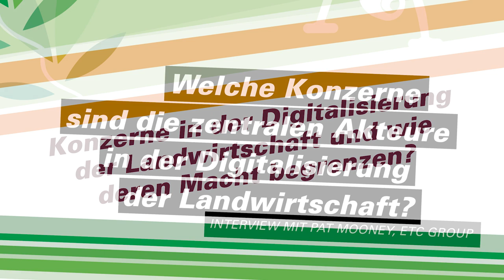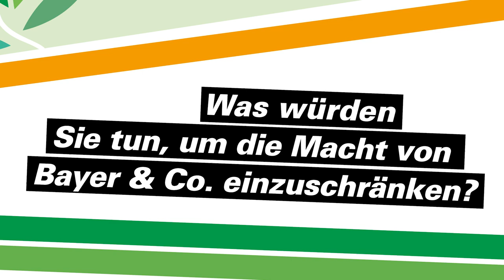Digitalisierung der Landwirtschaft (2/3) – Wie Konzernmacht begrenzen?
Die Digitalisierung hat längst auch die Landwirtschaft erreicht. Drohnen und andere Roboter kommen dabei genauso zum Einsatz wie digitale Technologien im Bereich der Gentechnik.
Wir haben den langjährigen Experten und Träger des Alternativen Nobelpreises Pat Mooney von der ETC Group in Kanada interviewt und ihm in diesem dreiteiligen Video folgende große Fragen gestellt:

2) Welche Konzerne sind die zentralen Akteure in der Digitalisierung der Landwirtschaft und wie können wir deren Macht begrenzen? (aktuelles Video)

3) Was bedeutet die Digitalisierung in der Landwirtschaft für Bauern und Bäuerinnen und wie kann sie allen nutzen?

Mehr dazu: Datensammelwut auf dem Acker – Wie die Digitalisierung in der Landwirtschaft neue Abhängigkeiten schafft